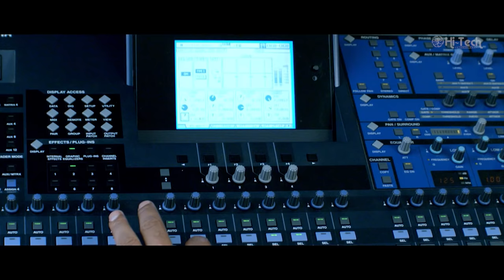Bato Muniko Phool | बाटो मुनिको फूल | Full Movie Songs | Rekha Thapa | Yash Kumar | Babu Bogati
Batomuniko Phool Full Movie Songs
Lyrics & Music: Yash Kumar
Playback Singers: Yash Kumar, Baboo Bogati, Dharma Das Budhathoki, Prashna Shakya, Prakriti Giri

00:00 - Tulsi Aanganma - Baboo Bogati
06:09 - Oilayeko Phool - Babu Bogati / Prashna Shakya
10:18 - Timilai Kunai Pal - Yash Kumar / Prakriti Giri
15:32 - Na Kasaile Shirma Sajaune - Dharma Das Budhathoki
19:45 - Birano Yo Mandir ma - Yash Kumar
25:40 - Timro Mayako Agadi - Yash Kumar

'BATO MUNIKO PHOOL' is also available on all audio streaming platforms!